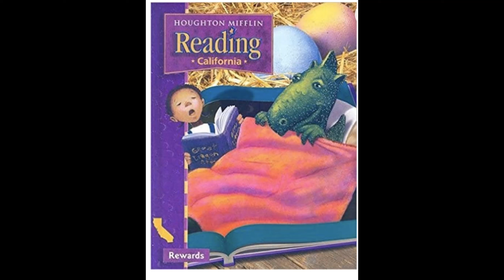Reading 3.1 Story 4-- Riding and Roping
Ms. Jenny recorded this back in 2008. Enjoy!